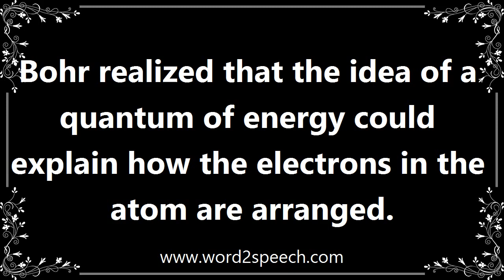Quantum - Meaning and How To Pronounce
Title: quantum

Physics

Bohr realized that the idea of a quantum of energy could explain how the electrons in the atom are arranged.

How to pronounce quantum
definition of quantum
audio dictionary
How to say quantum
What is the meaning of quantum
Pronounce quantum